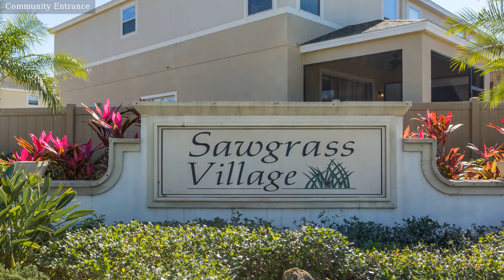6942 46th Way N, Pinellas Park FL 33781, USA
6942 46th Way N, Pinellas Park FL 33781, USA